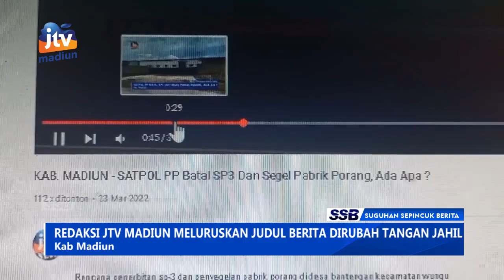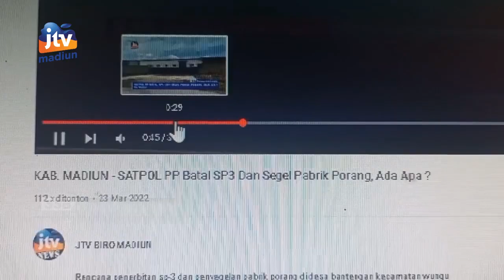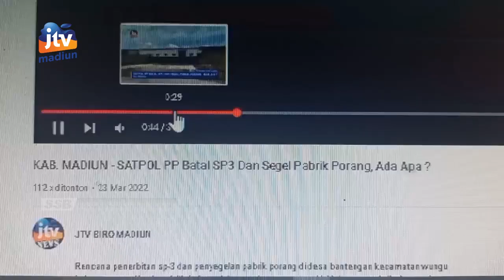KAB MADIUN - Redaksi Jtv Madiun Meluruskan Judul Berita Dirubah Tangan Jahil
Redaksi jtv madiun tidak bertangung jawab atas munculnya content youtube dari sebuah lembaga yg mencatut berita resmi milik biro jtv madiun. Tragisnya judul di konten youtube  itu tidak sama dengan judul asli   hasil dari karya jurnalistik awak biro jtv madiun.  Dampak perubahan judul tentu saja bisa merubah opini dari pemirsa.